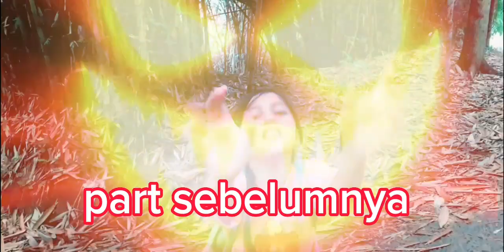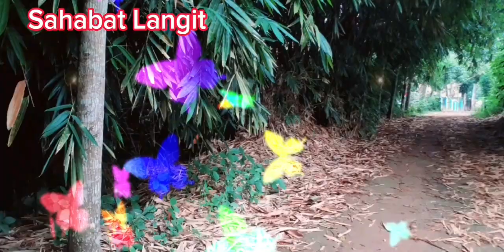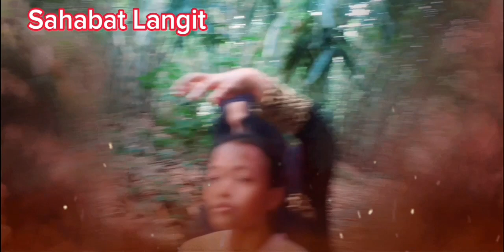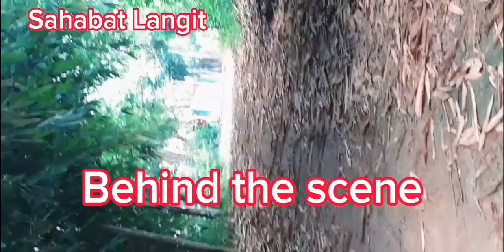SERIES TERBARU (SAHABAT LANGIT) PART 03_04 /"SPESIAL TAHUN BARU ".